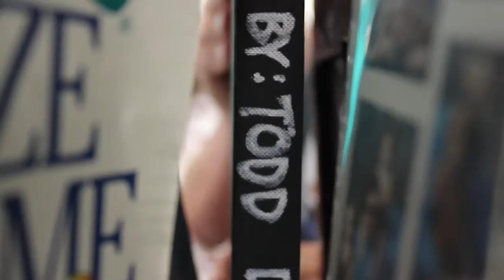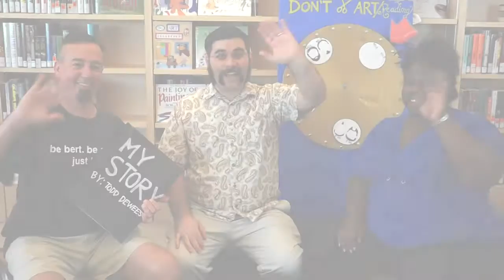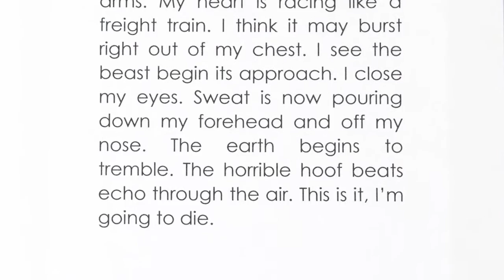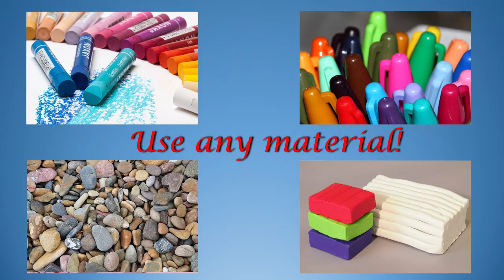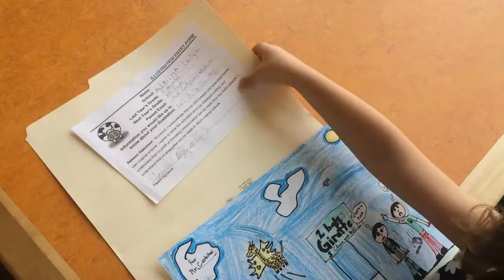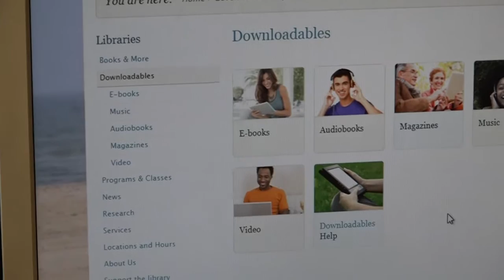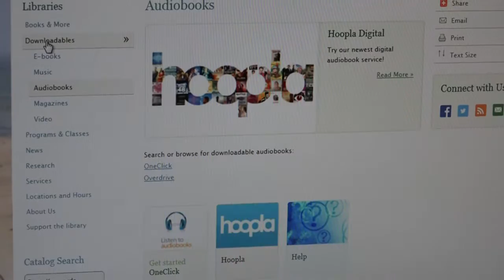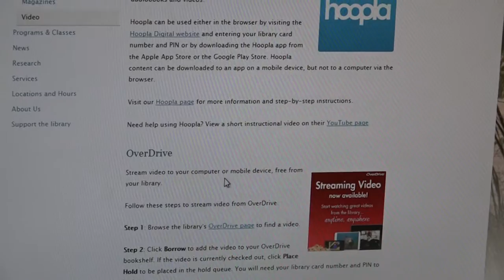Draw Me A Story Episode 9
This video is dedicated to 1st Graders!  Please enter our art contest!  All entries are due November 30th, 2015.

Thanks to the amazing staff of the TCC Joint Use Library.  Get free Downloads with your library card here:

*More illustrator interview links coming soon

Thanks to Justin Kauflin who recorded the ridiculous opening song that I wrote:

Thanks to April Campion who is responsible for recording all of the footage that actually looks good.  The rest, I videotaped myself.

Thanks to my brother, Joe Castiglioni, who edited all of the footage together...for free.  Someone give him a raise!

Thanks to our wonderful PrinciPALs, Mr. Wroton and Mrs. Alarcon who supported this idea from the beginning.

Thanks to my wife Angela Castiglioni who puts up with me doing crazy stuff like this all the time and even helps.